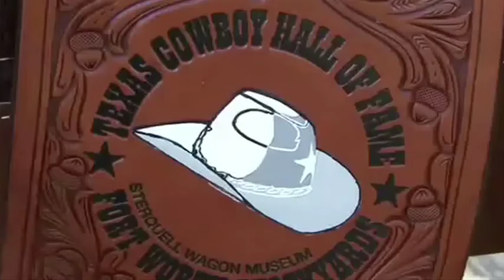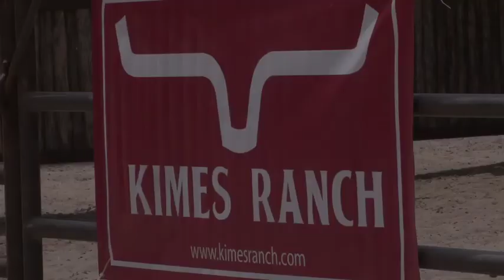CCRS1012 Pony Express & Sort Computer